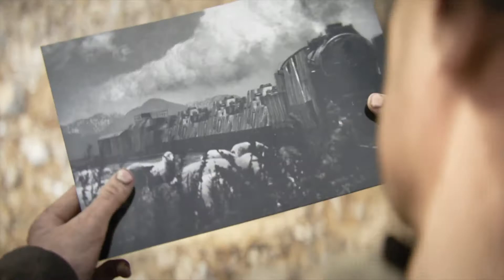Call of Duty®: WWII_mission 4 full level game play